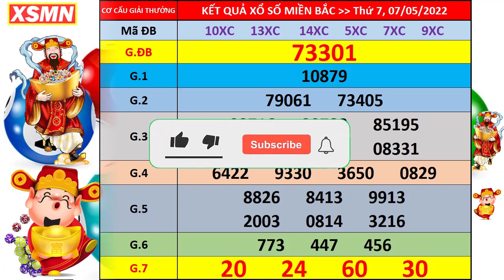Xổ số miền bắc hôm nay thứ 7 ngày 7/5/2022 - KQXS Nam Định - XS Miền Bắc - XSMB - KQXSMB - XSND